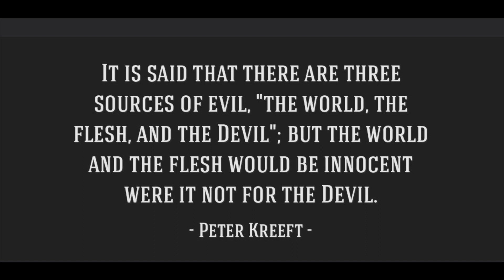REFOCUS: Episode 4 - There's a Big Problem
The second part of the Kerygma: the darkness of our fallen world. Sin and its consequences